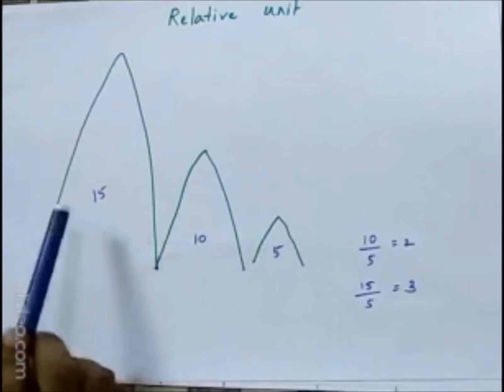Atomic mass and Molar mass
Simplified and Easily Understandable video for Atomic Mass and Molar Mass